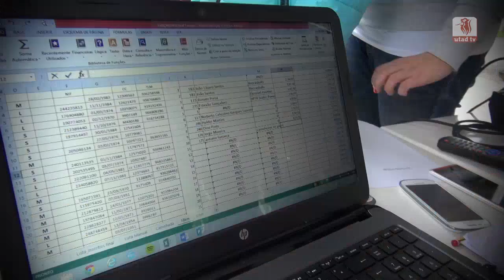Douro Trail 9Quintas - 2015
Vídeo realizado pela UTAD TV -  25 de Abril 2015